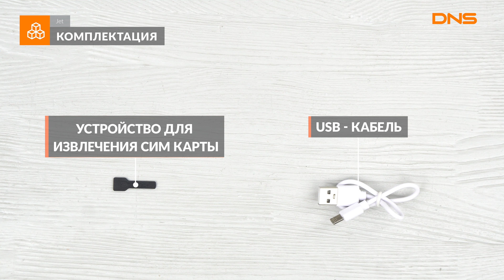Распаковка детских часов Jet Kid Buddy / Unboxing Jet Kid Buddy